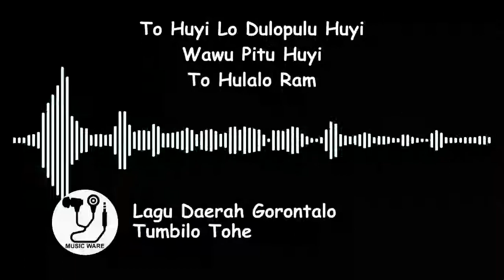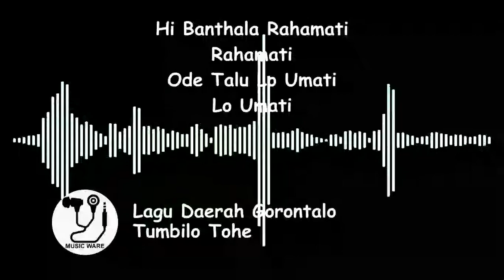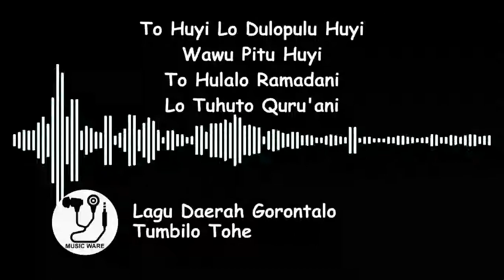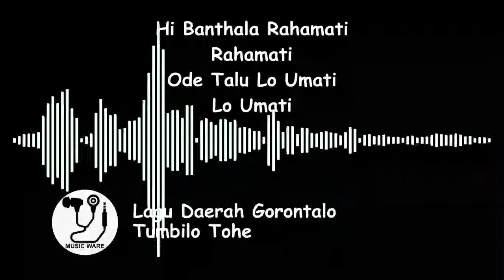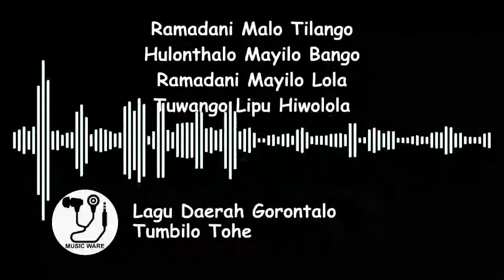Lagu Daerah Gorontalo - Tumbilo Tohe (Cover + Lyric + Spectrum)